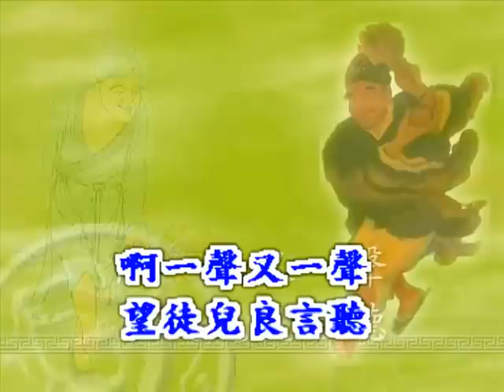徒兒良言聽.mpg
徒兒良言聽
師徒作伴 親情做靠岸 輕輕相依偎 風吹也未寒 牽徒做伙行 有緣的來帶 師徒同心肝親像針甲線 叫聲徒兒 日夜牽掛 願修道的這條路 平安來行 師的心情敢知影 用真情等待徒兒 啊一聲又一聲 望徒兒良言聽 人生親像夢 夢醒嘛是孤單 人若做乎正 修善好名聲 若付出這多 自然是有靈圣 愛心來感化 存慈悲做喜捨 不甘離開 愛徒來看 望學道的這條路 順勢來行 師的心情敢知影 用真情等待徒兒 啊一聲又一聲 望徒兒良言聽